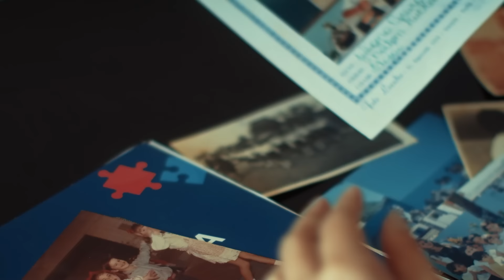ANIVERSARIO DE ITAJAI 163 ANOS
Tem gente que é Itajaí desde o nascimento, e quem só mais tarde fez dessa terra o seu lugar. O importante é que a gente ama viver nessa cidade cheia de belezas, histórias e progresso. Por isso, no aniversário de Itajaí, quem mora aqui também tem muito o que comemorar. Confira a programação do aniversário de Itajaí, e celebre os 163 anos dessa cidade que vive em nossos corações.
Acesse itajai.sc.gov.br e prestigie os eventos por toda a cidade!